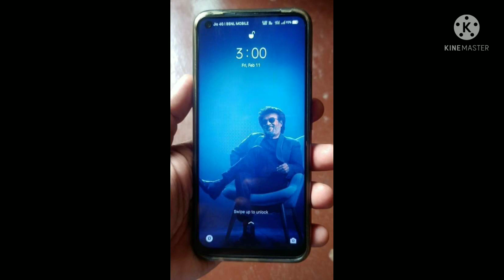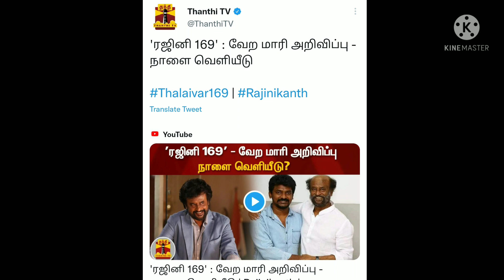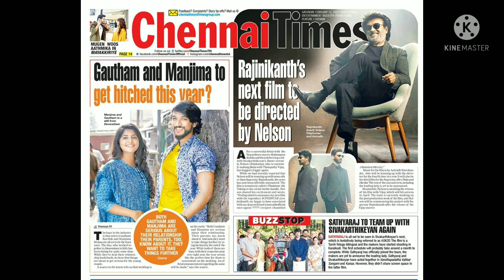Thalaivar 169 Title First look Teaser Release date